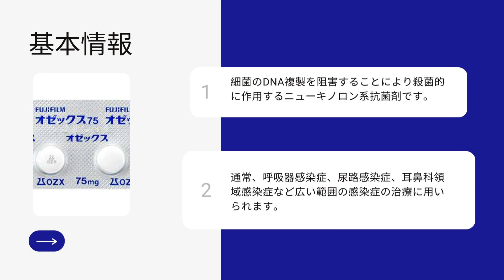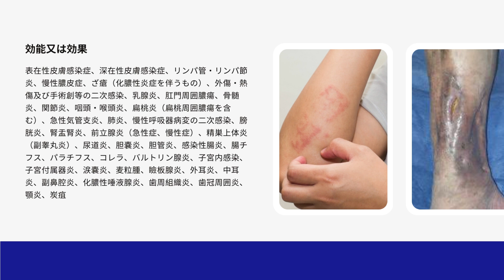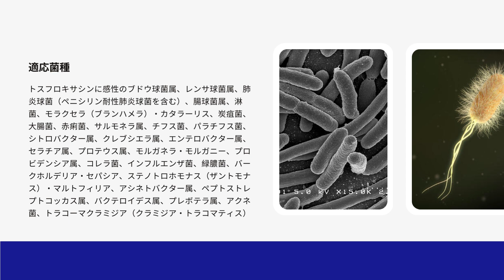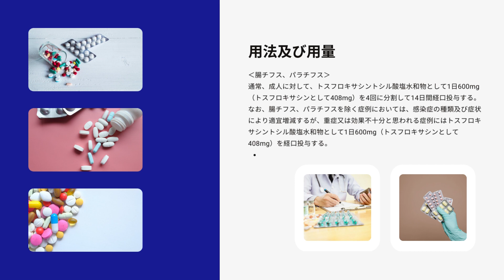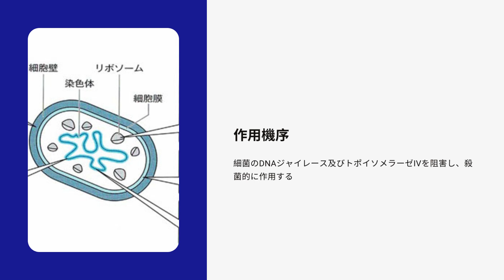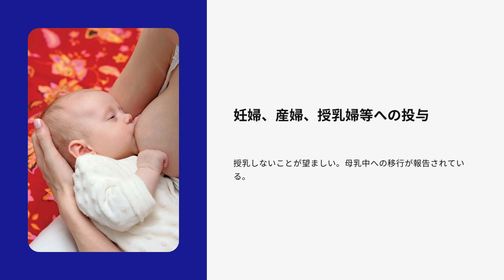オゼックス (OZEX) | 基本情報, 効能, 注意すべき副作用, 用法・用量| トスフロキサシントシル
オゼックスは何に効く？
オゼックスの特徴は？
オゼックスの投与期間は？
オゼックスは何系？